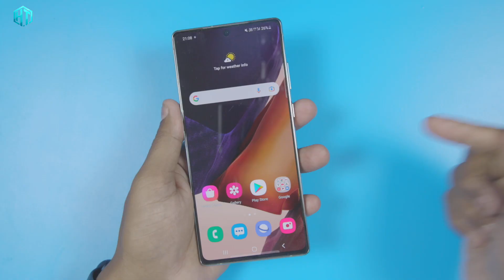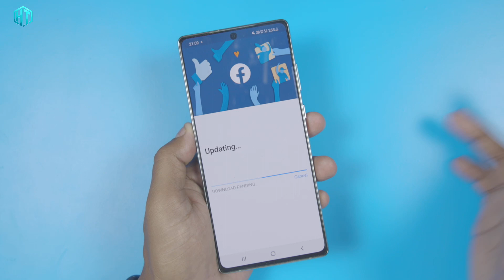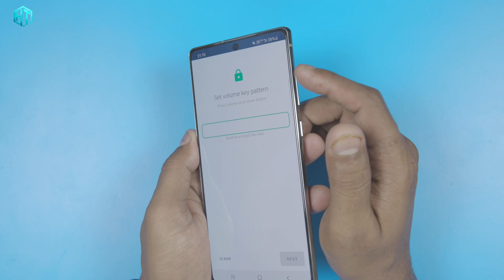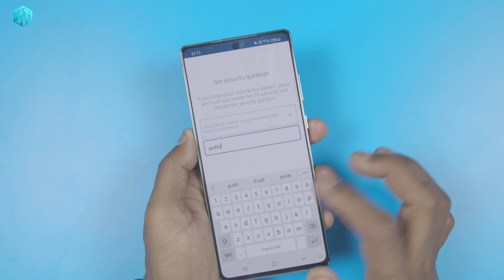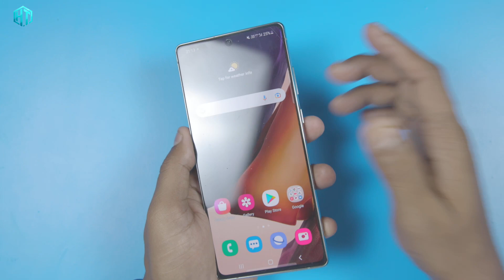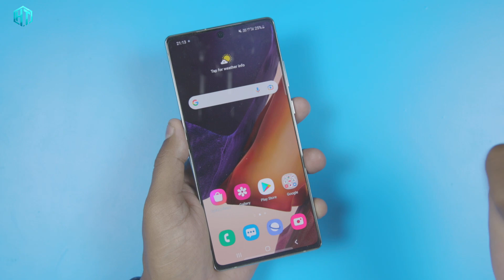फोन के Volume बटन का ये खुफिया ट्रिक Hacks कोई नहीं बताएगा Volume button New Amazing Trick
My YouTube Gear / Devices & equipment:

1. My Laptop
2. My DSLR camera
3. My Tripod
4. My Mic
5. My SmartPhone
6. My Studio Wallpaper
7. My Studio Lights
8. My Studio Green screen